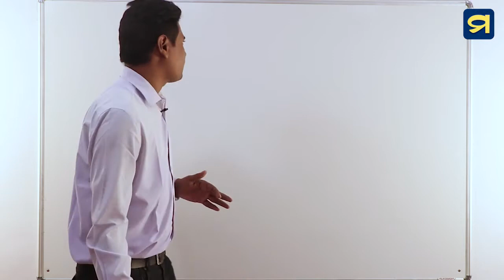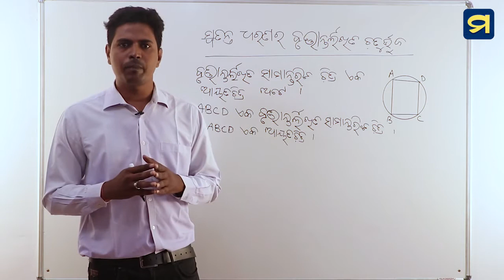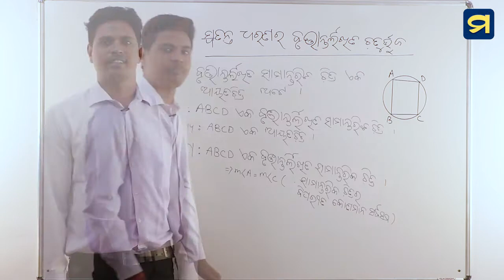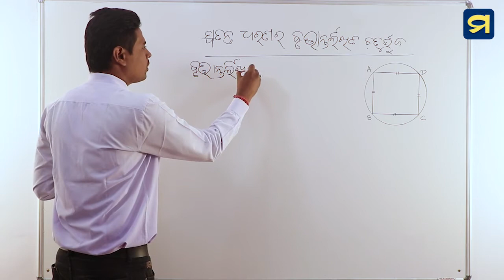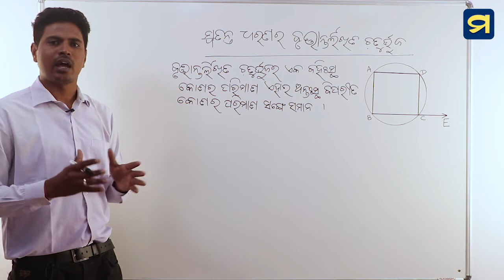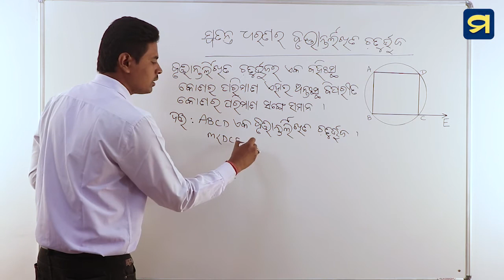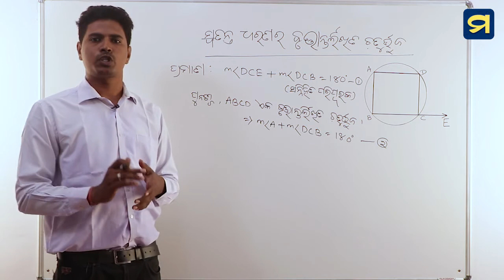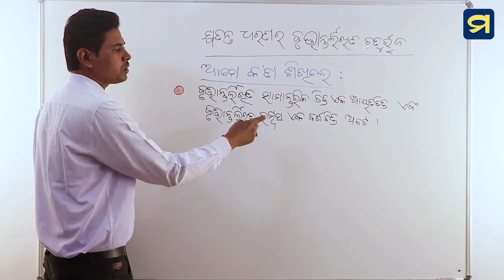ଦଶମ ଶ୍ରେଣୀ - ଜ୍ୟାମିତି - ଦ୍ୱିତୀୟ ପାଠ - ୧୮ | Class X- Geometry- Chapter -2-18 | Madhu App | HSC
ଦଶମ ଶ୍ରେଣୀ - ଜ୍ୟାମିତି - ଦ୍ୱିତୀୟ ପାଠ - ୧୮
ବୃତ୍ତ - ସ୍ୱତନ୍ତ୍ର ଧରଣର ବୁର୍ତ୍ତାନ୍ତଲିଖିତ ଚତୁର୍ଭୂଜ